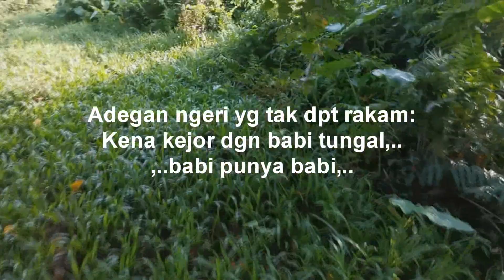Menjala ikan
Lokasi : malim nawar perak
Sungai kampar,sungai hangat,lombong kg

baru nak belajar menjala,..

Jala 12 kaki.
ikan kecik² je,...jadi le buat mkn sendiri
ikan lampam,teroboi,sebarau,putih,jelawat rempit dll
patin tu si semi bagi,..
pacat 6 ekor,..gatal bukan main bekas kokak dia.
time nk pegi sungai hangat kena hambat dgn babi hutan.
nasib baik dpt elak,..bukan main laju Li lari hihihih
babi punya babi,..